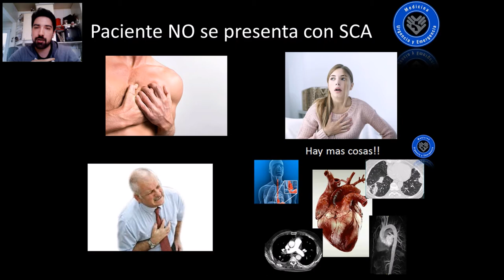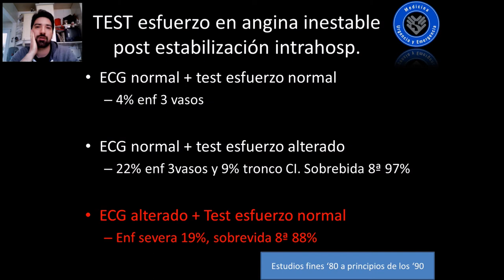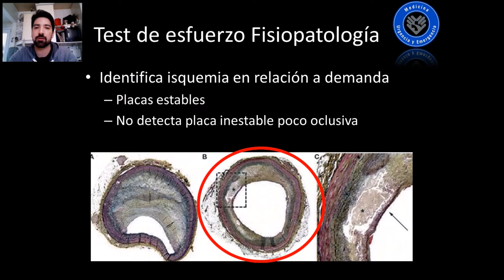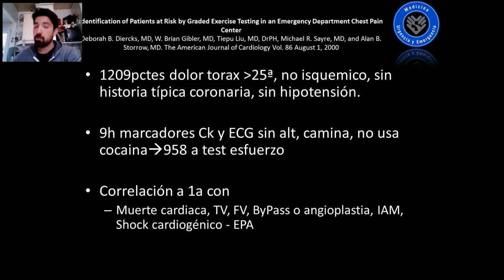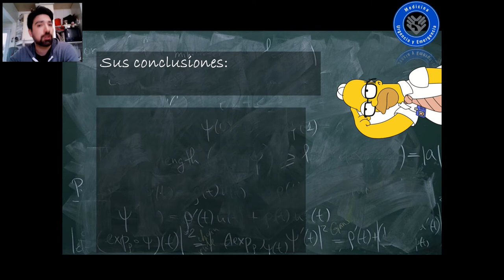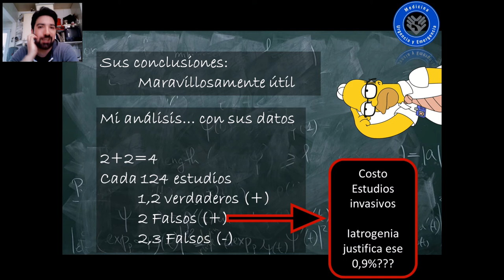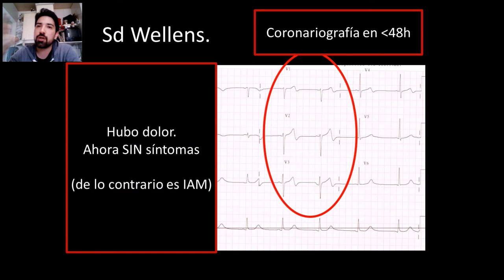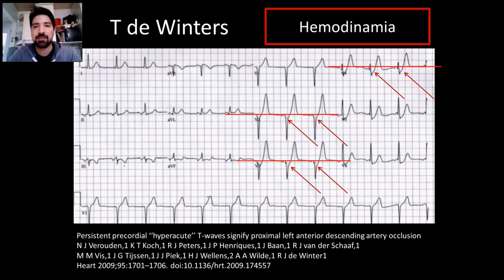Metodos Diagnosticos Sindrome Coronario Agudo (SCA). Parte 2#FOAMed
Parte 2: Actual
Esta es la Segunda parte de una serie de 4 videos, en los cuales analizaremos los la estratificacion de riesgo del dolor toracico, en cuanto a sindrome coronario agudo.
Siempre partiendo de establecer una probabilidad Pre Test con nuestra Clinica + ECG, definimos el paciente de bajo riesgo (el cual requiere mas estudio) y aplicamos herramientas que modifican riesgo.
- Parte 1: Introduccion y estratificacion de riesgo inicial, Utilidad del ECG. (Bonus Track: Tip ECG; Infarto pared posterior)
- Parte 2: Utilidad test de esfuerzo? Parece que no (Bonus Track: Tip ECG; Decendente anterior; Sd Wellens y T de Winters)
- Parte 3: Utilidad Mioglobina, Ck, CkMb... tampoco (Bonus Track: Tip ECG; Infradesnivel difuso del ST asociado a SDST aVR)
- Parte 4: Troponina en profundida, Tipos, estandares, Valor de corte, tiempos, delta troponina y mas